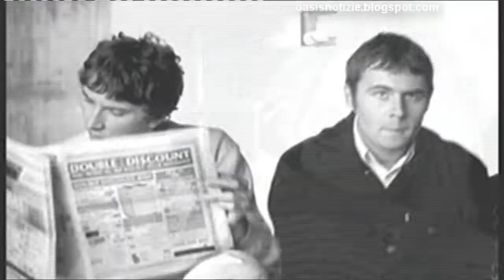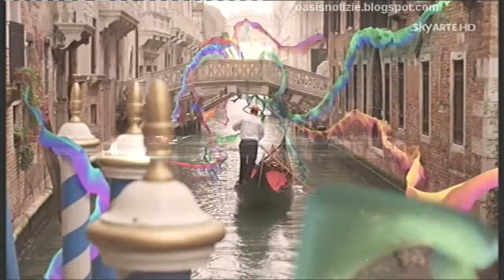Dietro le quinte dei video degli Oasis - documentario doppiato in italiano da Sky Arte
Anche gli Oasis nella serie Video Killed the Radio Star di VH1. In questa puntata dedicata alla band di Manchester, doppiata in italiano da Sky Arte, la parola ai membri del gruppo e ai registi di alcuni dei loro videoclip più celebri.
Andato in onda in prima TV in Italia nel dicembre 2014, il documentario svela i retroscena di quattro dei videoclip più famosi degli Oasis: Wonderwall, Don't Look Back In Anger, Champagne Supernova e The Importance of Being Idle. Trasmesso in prima TV nel Regno Unito il 7 febbraio 2014, è stato registrato da Sky Arte da oasisnotizie.
Interviste a Nigel Dick, Dawn Shadforth, Rhys Ifans, Noel Gallagher, Liam Gallagher, Andy Bell con aneddoti interessanti.

Nota: La trasmissione durava in origine 22 minuti. Abbiamo rimosso parte dei videoclip perché in caso contrario, per motivi di copyright, il video non sarebbe stato visibile online. il video è stato ricaricato con questo nuovo account.

Diventa fan di OasisNotizie su Facebook.